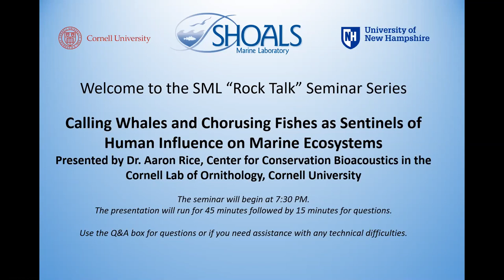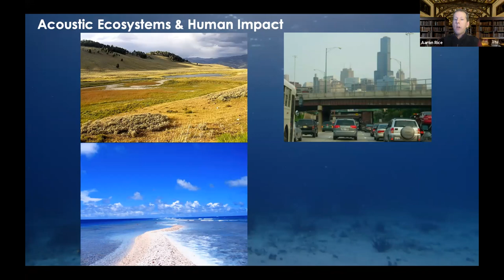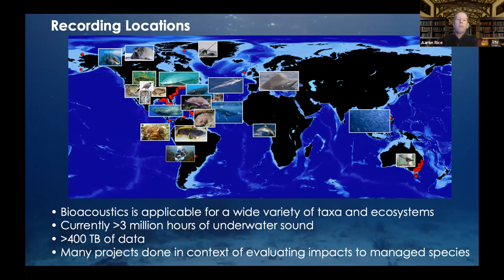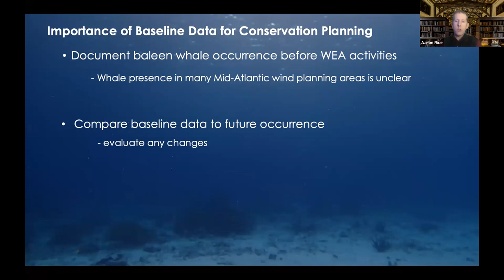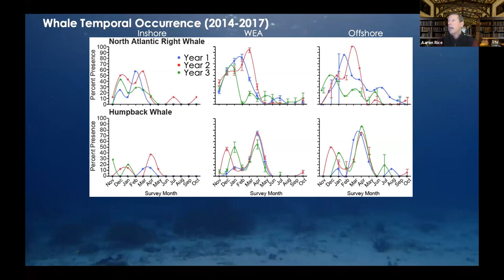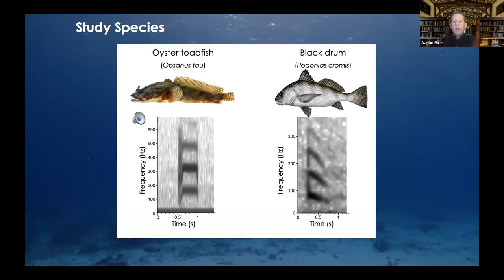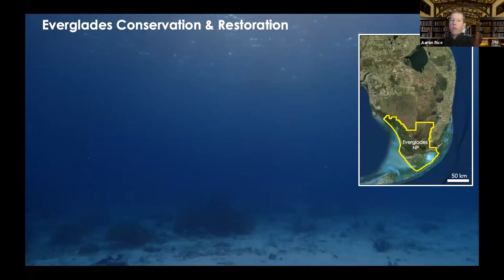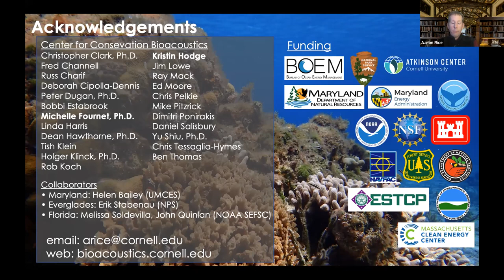SML "Rock Talk" Seminar Series: Dr. Aaron Rice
Title: Calling Whales and Chorusing Fishes as Sentinels of Human Influence on Marine Ecosystems

Dr. Aaron N. Rice is Principal Ecologist at the Center for Conservation Bioacoustics in the Cornell Lab of Ornithology at Cornell University. His research focuses on the ecology and evolution of acoustic communication in aquatic vertebrates, and how bioacoustics can provide actionable conservation information for managing vulnerable species. He leads the research efforts focused on bioacoustic and ecological analyses of marine animals in diverse projects ranging from the U.S. Atlantic Coast (from Maine to Florida), Africa, Bermuda, Philippines, Gulf of Mexico, Australia, and Arctic waters. In 2014, he was awarded the Partners in Conservation Award from the U.S. Department of Interior for using bioacoustic approaches in protected species’ population assessments While most of his research efforts are on fish and whales, he has current grants and bioacoustics publications on birds, amphibians, rodents, and soundscapes. Aaron has a B.S. from Davison College, a Master's from the Boston University Marine Program, a Ph.D. from the University of Chicago, and did his postdoc at Cornell.